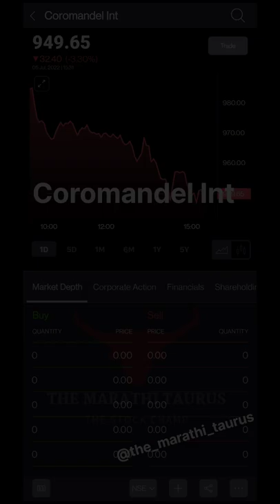Today's Top 5 Losers 05/07/2022